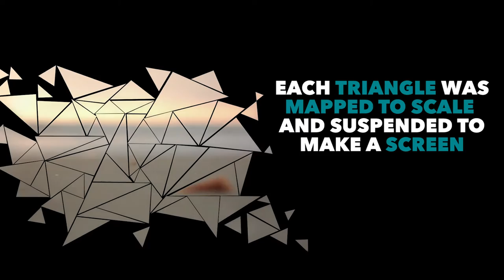Svabhu Kohli Honors Nature Through Complex Art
Svabhu Kohli is an India-based artist who honors the natural world with his complex art. His bright, layered images depict nature in a refreshingly original way.